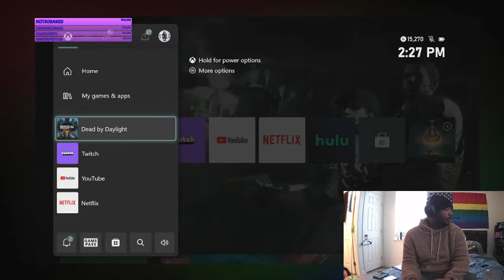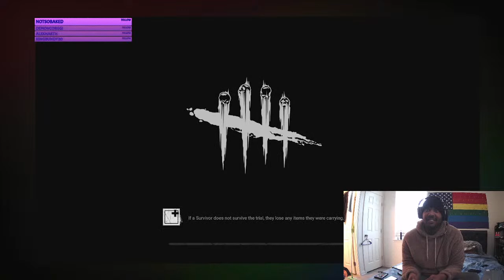I got bean, greens, potatoes, tomatoes, lamb, ram, hog-mogs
Rank reset time to get destroyed